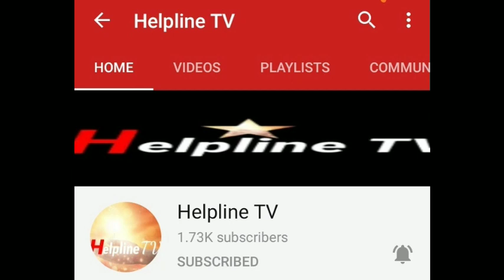Hmaibawl enkawl dan tha leh awlsam